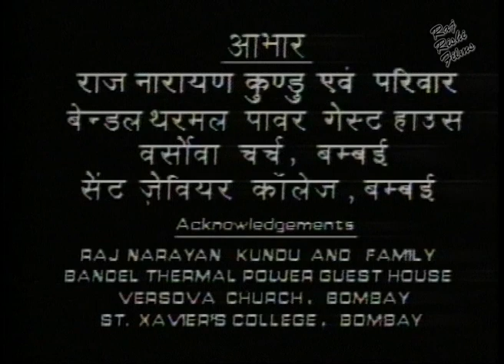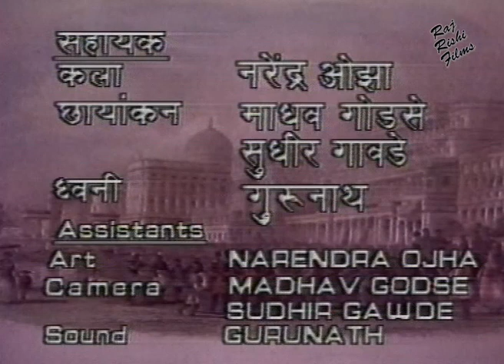Hindi Tv Serial - YUGANTAR युगांतर (Old Doordarshan TV Serial) | Episode 24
Credits :
Language Hindi
Subject Social Drama
Banner (production house) Leela Films
Director Shubhankar Ghosh
Creator Sujit Sen, Biomal Dutta
Producer Soumen Banerjee
Story writer Sunil Gangopadhyay
Dialogues written by Ravindra Rawal
Cast Details : Navin Nischal, Anil Chatterjee, Mohan Gokhale, Bina
Telecast Date 1985

The show was all about the historical era. The show was based on the novel by Sunil Gangopadhyay. According to the novel, the writer had mixed up some real life characters with some fictional characters in the book. The show was no difference in this.

The show started with a zamindar house of Thakur Parivar. The well known family that contained names like Rabindra nath Tagore, Mohorshi Debendra Nath Tagore and such had different life than the other people at that time.

The series then continued with other characters like Michael Madhusudan Datta, Ganga Narayan, Ishwar Chandra Vidyasagar and others. The time they showed was the most sensitive time in Bengal’s as well as Indian history.

It was the time when British rule were there and how generation by generation people had led a difficult life. It was mainly a fictional story that had historical real life characters. There were few characters that showed the darkest sides of the society from that era. The character Chandra Nath who was a son of a prostitute was thrown out of the school. The reason was his mother was a prostitute. He was intelligent and smart boy. He was studious as well but still he could not get a chance to continue his education due to his mother’s occupation.

The show continued with these characters (some fictional and some real). As the story progressed we got to see a lot of stories behind the curtains namely society. It was a finite show with few episodes that made a history on national Doordarshan channel back in mid 80s.

Relevance Today

It was based on some of the real life stories. The story of the Tagore family that showed was too some extent true. There were few things that showed in the series were true at that point of time. It was more like an interaction between real and fictional characters which was shown perfectly. As the story was based on real life we could easily relate to the show. Though the era was completely different and our lifestyle has changed a lot however some points are still the same.

Our so called society has some limitations even today when we are standing in 21st century. If we talk about the character Chandranath who was a son of a prostitute and alongside a very bright boy then we can know how society plays a bitter role to exploit innocent hearts. If a person is a sex-trader then her son or daughter is not responsible for that. Despite being a smart and intelligent student he was thrown out of the school because of his mother. Even today a son of a common lady and son of a prostitute can get a same position in society? I don’t think so.

The things are almost same in all generations; the only thing that changes is the outer packaging. A modern society will be not be modernised unless and until the mentality changes. The show had shown a many folds of our society through some fictional and real stories.